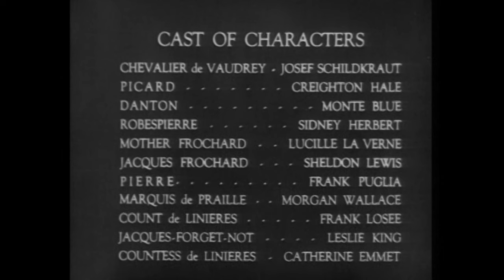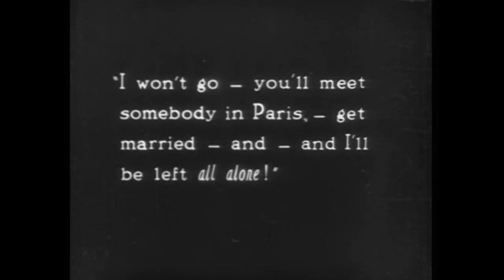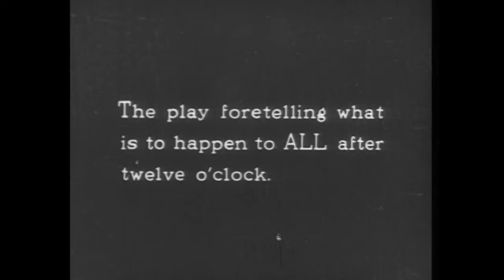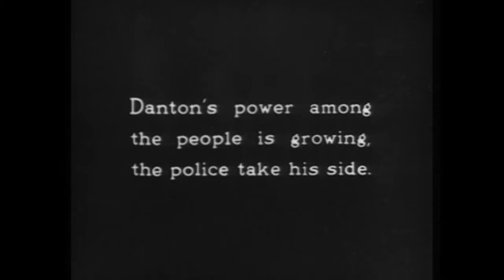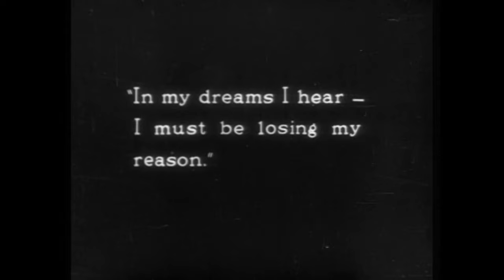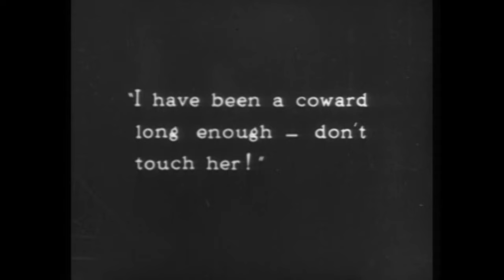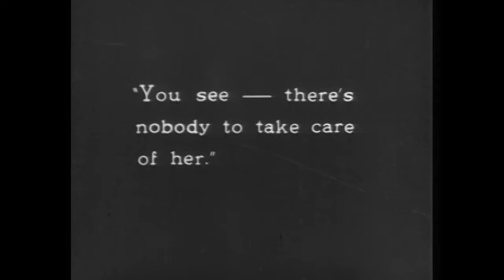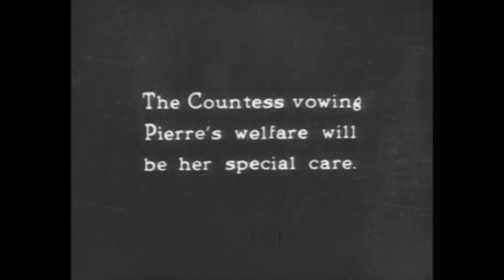Orphans Of The Storm | Full Classic Movie In HD | Romantic Drama | Lillian Gish | Dorothy Gish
France, on the eve of the French Revolution. Henriette and Louise have been raised together as sisters. When the plague that takes their parents' lives causes Louise's blindness, they decide to travel to Paris in search of a cure, but they separate when a lustful aristocrat crosses their path.
1921.  Stars: Lillian Gish, Dorothy Gish, Joseph Schildkraut
*This film has been altered and restored from its original copyright by The Cinema Trust and licensed from Framerate Technologies LLC.